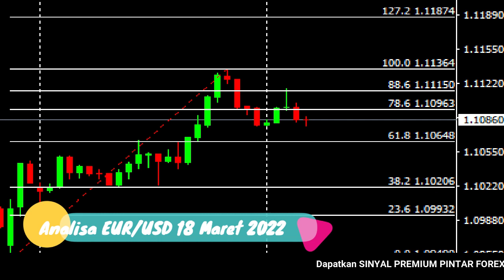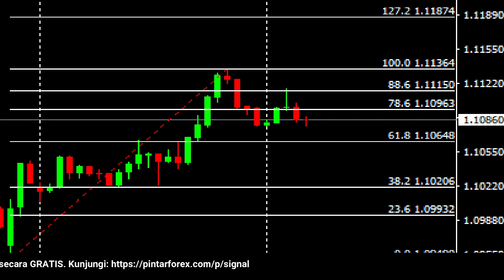🔴 LIVE: Analisa Forex Hari Ini 18 Maret 2022 Waspadai EUR-USD Berpotensi Bullish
"Analisa Forex Hari Ini 18 Maret 2022 Waspadai EUR-USD Berpotensi Bullish